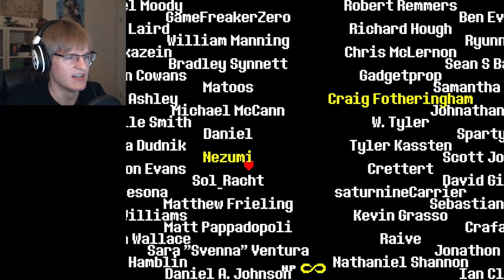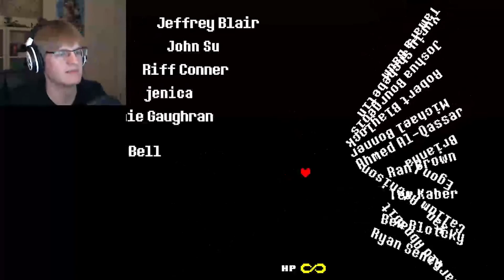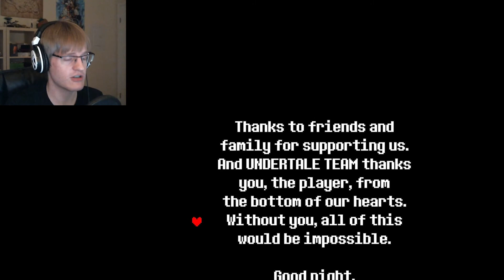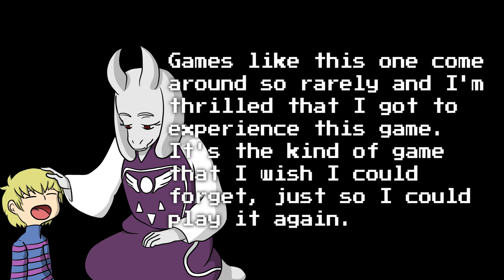Undertale | #22: This game is BEAUTIFUL!! (Final)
The for the True Pacifist Ending! Genuinely the most amazing thing I have ever experienced. It's a long episode, but I guarantee it's worth it! And if you don't want to watch... go play this game for yourself. You will not regret it!

Thank you to everyone for watching and enjoying this series, and to Toby Fox for creating such an incredible game.

Stay determined, everybody! ♥